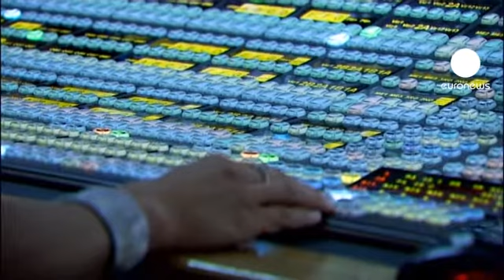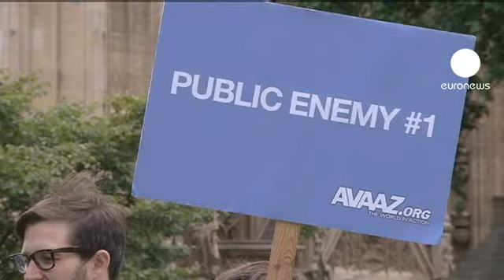Murdoch'ın kararı, İngiliz siyasetçileri rahatlattı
Telekulak skandalının ardından medya imparatoru Rupert Murdoch'a bağlı News Corporation şirketi,  İngiltere'nin en büyük uydu kanalı BSkyB'yi satın almaktan vazgeçti.

Kanalın yüzde 39 hisselerine sahip olan Murdoch grubu, kanalı tamamen satın almak istiyordu. Murdoch'ın attığı bu geri adım İngiliz siyasetçileri ratalattı.